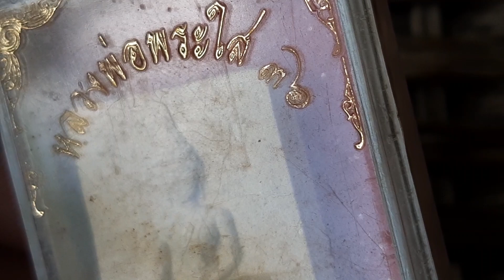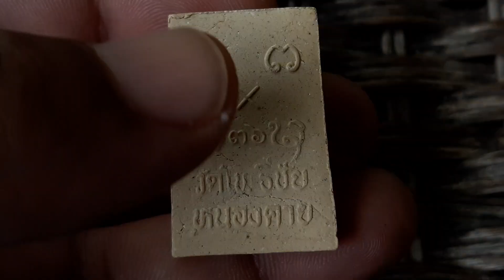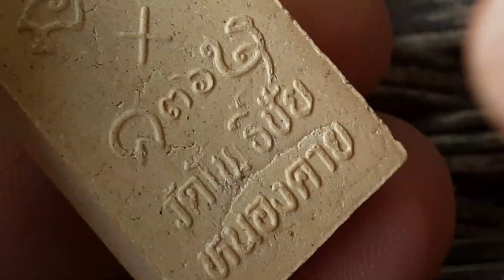Ep.376 หลวงพ่อพระใสพระเนื้อผงน้ำมัน วัดโพธิ์ชัย พระอารามหลวงจังหวัดหนองคาย ปี 2536 พร้อมกล่องเดิม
หลวงพ่อพระใสพระเนื้อผงน้ำมัน วัดโพธิ์ชัย พระอารามหลวงจังหวัดหนองคาย ปี 2536 รุ่นนี้มีประสบการณ์มากมายและเป็นที่หายากเพราะสร้างน้อย นับเป็นวัตถุมงคลยอดนิยมอีกรุ่นของชาวหนองคายและสาธุชนที่มีจิตศรัทธาทั้งหลาย โดยทางวัดโพธิ์ชัย พระอารามหลวง ได้จัดพิธีมหาพุทธาภิเษกวัตถุมงคล “หลวงพ่อพระใส” พระพุทธรูปศักดิ์สิทธิ์คู่บ้านคู่เมือง เป็นศูนย์รวมใจของพุทธศาสนิกชนทั้งในจังหวัดหนองคาย และพื้นที่ใกล้เคียง